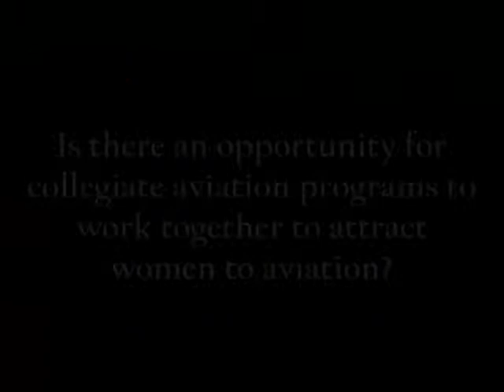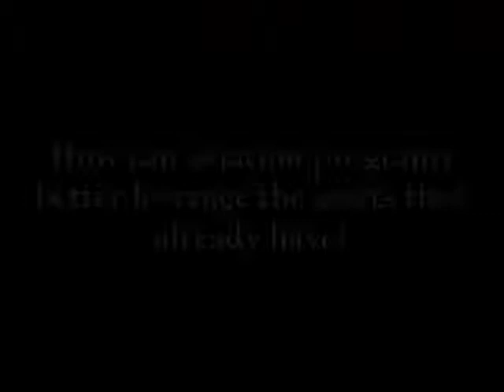Collaboration Between Aviation Programs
The Meaning Of Disruption In Higher Education Dinner, put on by Brown Aviation Lease provided insight from higher education expert Mark Nemec on the shifts in education.  One of the key learning's from the evening was focused around collaboration between collegiate aviation programs.